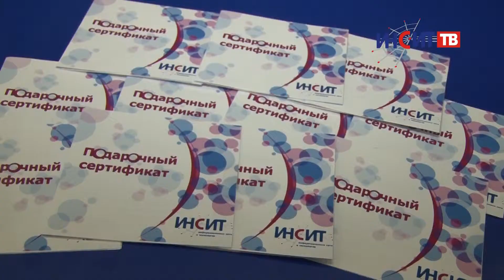Подарочные сертификаты от «Инсит»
Скоро Новый год! Самое время подумать о подарках. Как можно удивить своих близких в самый волшебный праздник?